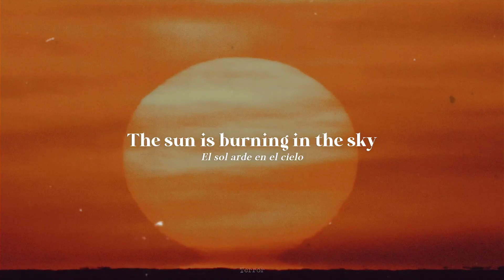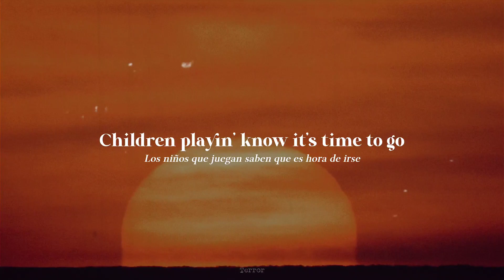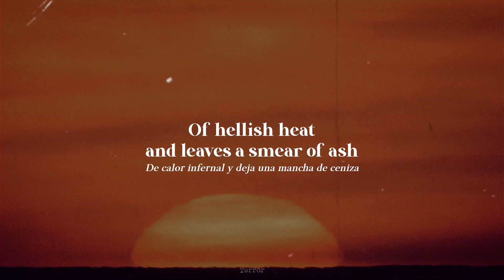Simon And Garfunkel • The Sun Is Burning • Lyrics (Inglés/Español)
ANTES DE TODO, ME GUSTARÍA RECOMENDAR OTRO COVER DE UNA ARTISTAS LLAMADA KATE WOLF, AQUI DEJO UN

"The Sun Is Burning" (1964), canción N° 10 del álbum "Wednesday Morning, 3 A.M" de Simon And Garfunkel, su primer álbum.

"The Sun is Burning" fue escrita originalmente por el cantante folk británico Ian Campbell en 1963. En aquella época, Campbell veía la guerra nuclear como una grave amenaza para el mundo. Quería que la escena de la música folk se posicionara en contra de la guerra nuclear, y todos los beneficios de la canción se destinaron a la Campaña para el Desarme Nuclear. Campbell fue uno de los principales pioneros de la música protesta de los años sesenta e influyó en muchos otros cantautores con motivaciones políticas, como los famosos Simon y Garfunkel.

Todos los créditos a sus respectivos dueños :))